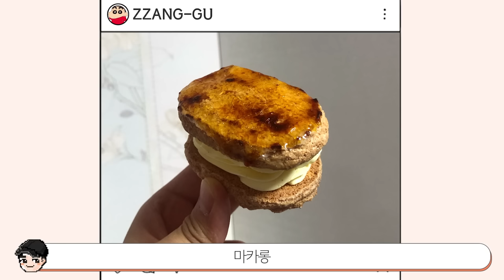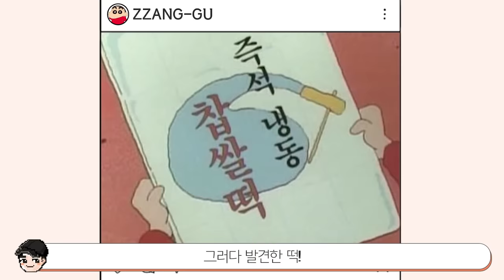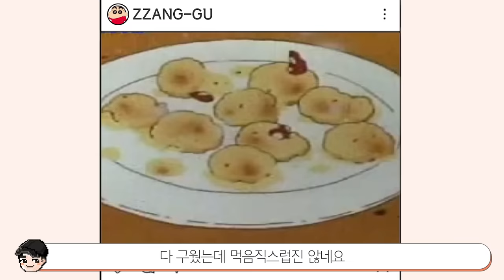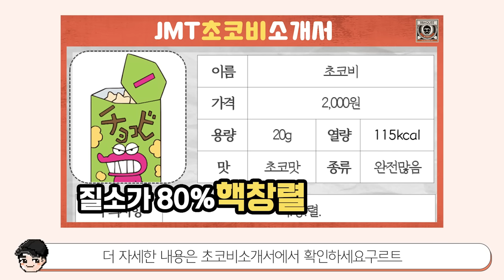[빠퀴] 짱구 간식 먹방 ASMR TOP5 푸딩? 모찌떡?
미쳐벌인 비주얼.. 짱구는 간식도 잘 먹는다구욧
그래도 역시 베스트는 초코비랑 푸딩 아니겠습니까르보나라?